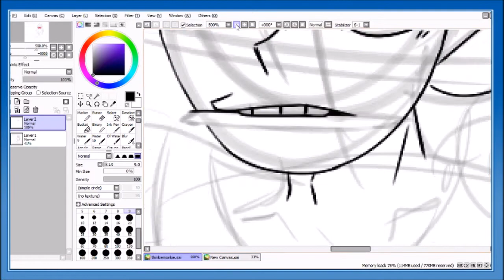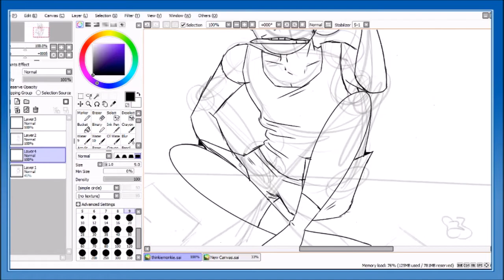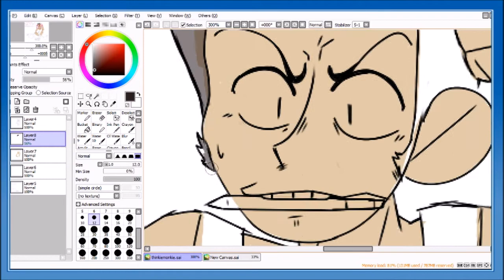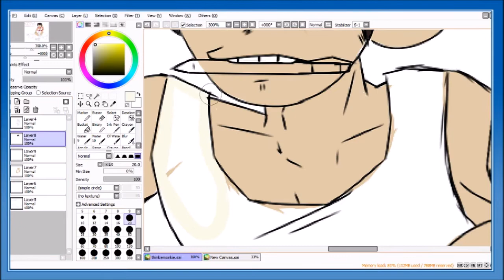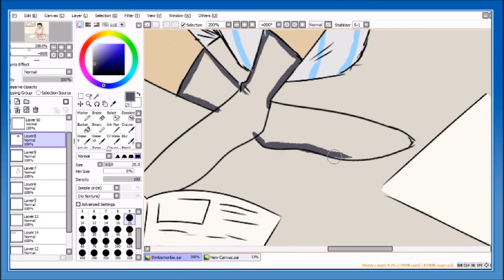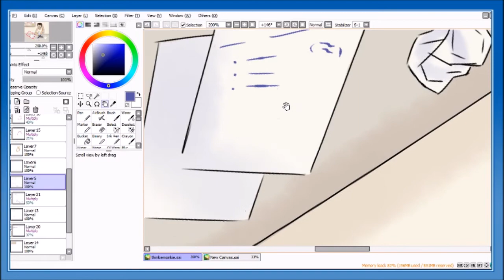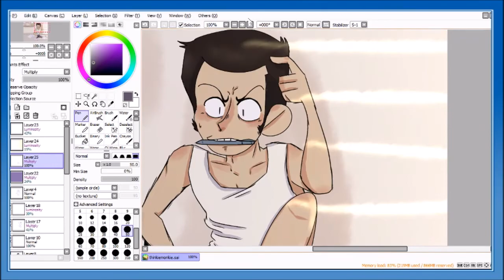Planning | Lupin III Speedpaint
how long do you think it'll take him before he realizes he's been reading the book upside down?

this was actually a real blast to draw lol